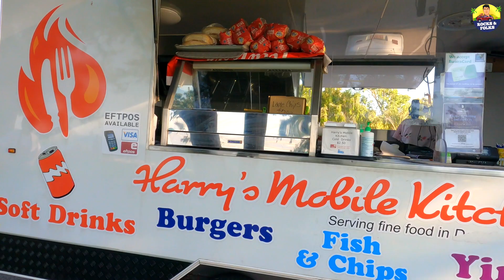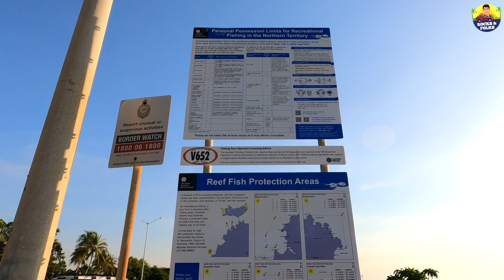ഓസ്‌ട്രേലിയൻ ഉൾക്കടലിൽ മലയാളി കപ്പിത്താനോടൊപ്പം ഒരു മീൻ വേട്ട ! | Fishing Darwin | Rocks and Folks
Hello Friends,
I welcome you all to a new thrilling episode of exploring another segment of Australian adventures. We are travelling to the middle of ocean for a leisure and adventurous fishing trip. exciting right? . The beauty of ocean cannot be explained in words. especially the quietness and shallows of ocean is something that always excites us all at any time. That makes our small friends trip to the horizon of ocean really special.  There is a small disclaimer for anyone that the waters of Darwin contains crocodiles , so its highly dangerous to travel through boats without precautions. we have taken all needed safeguards and our friend is lot experienced in this. So if you are trying this adventurous trip , please guarantee all safety measures first. Thats all.